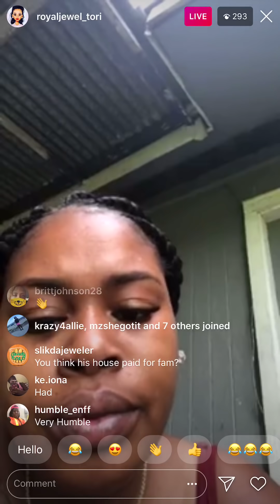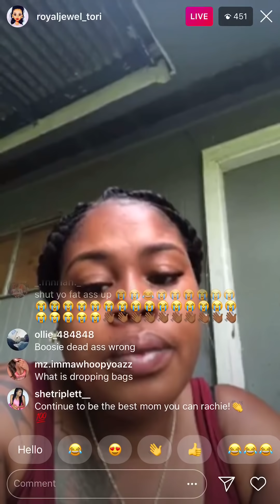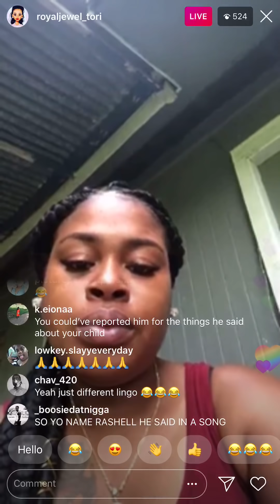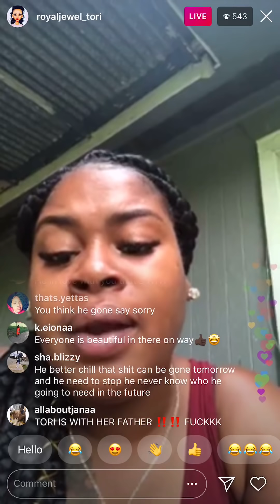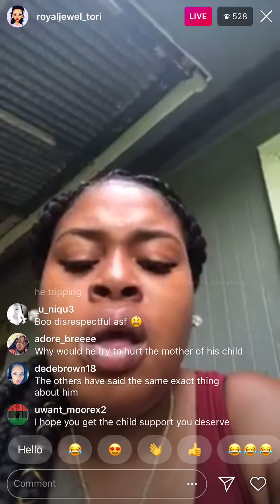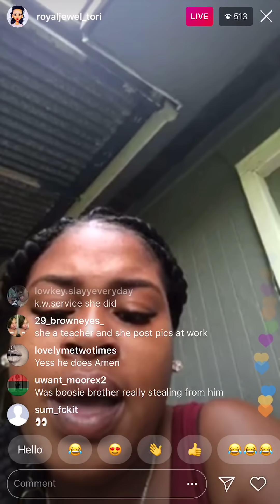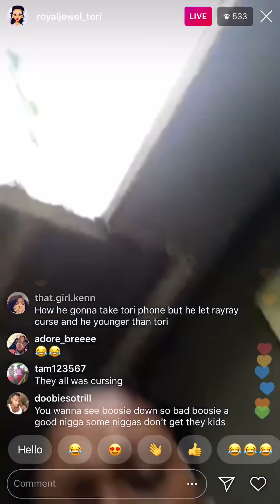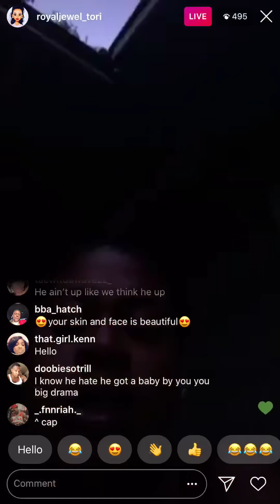Rapper Boosie baby mama exposes him and plays video of him threatening to kill his daughter Tori!